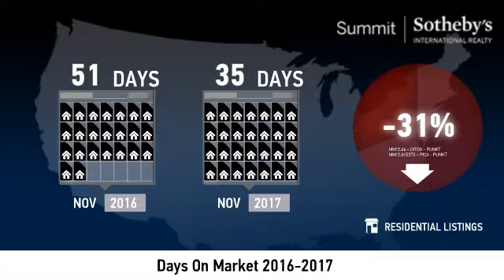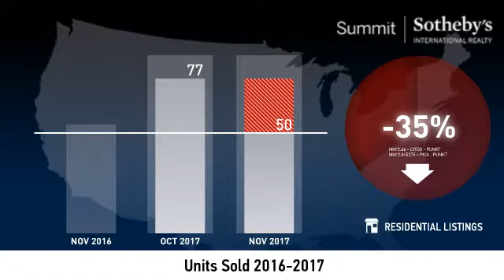Cottonwood Heights - 84121 - December 2017 Real Estate Market Update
Real estate is local, which is why we offer you current and historical data from our local Park City MLS to produce detailed, highly visual and easy to interpret videos that clearly demonstrate market trends for Cottonwood Heights - 84121.